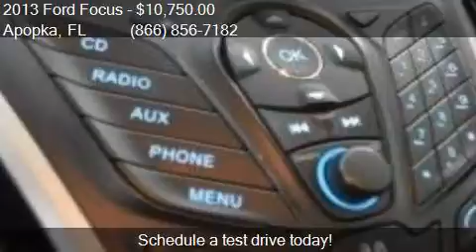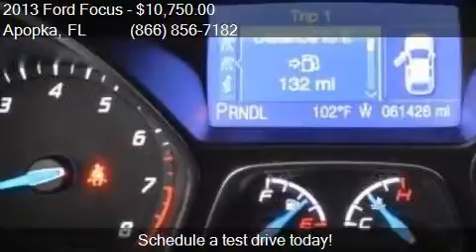2013 Ford Focus SE 4dr Sedan for sale in Apopka, FL 32703 at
This 2013 Ford Focus SE 4dr Sedan is for sale in Apopka, FL 32703 at MULLINAX FORD.

Engine: 2.0L I4
Transmission: Automatic 6-Speed
Color: Sterling Gray Metallic
Mileage: 61270
Contact MULLINAX FORD 1551 E SEMORAN BV Apopka, FL 32703 to test drive this 2013 Ford Focus SE 4dr Sedan today.